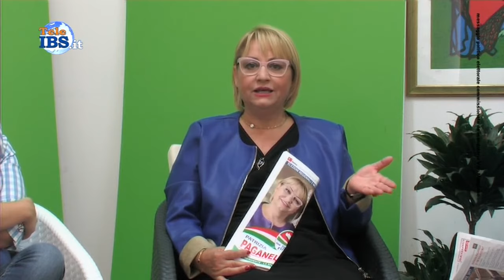intervista a Patrizia Paganelli con Doriana Licata e Benedetta Cosmi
Intervista a Patrizia Paganelli candidata all'ARS con Doriana Licata dirigente generale e Benedetta Cosmi giornalista scrittrice.